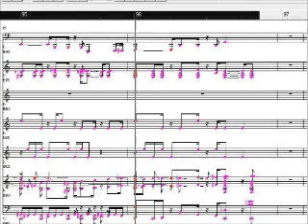Building something together Composed by Eric Parada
"Building Something Together"
When I produced this Smooth Jazz music when I was thinking just in when the set of different instruments (each with different characteristics, as well as people) as a team and together they produce something of interest for everyone involved.

"Construir algo juntos"
Cuando produce esta música Tipo smooth jazz me imaginaba que al igual como  el conjunto de varios instrumentos (cada uno con diferentes características, así como las personas) forman como un equipo y juntos producen algo de interes para todos los involucrados.